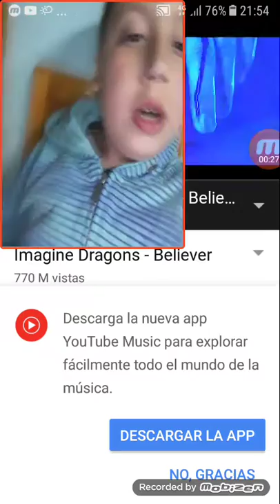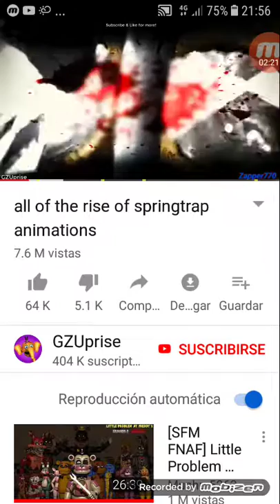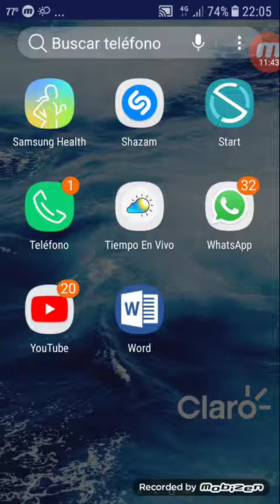14 de diciembre de 2018